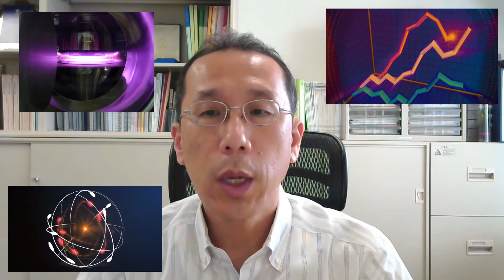渡部研紹介（阪大工-物工/精密）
2020年の大学院進学説明会用に作成した紹介ムービーです！

大阪大学工学部の応用自然科学科-物理工学コース／物理学系専攻-精密工学コース